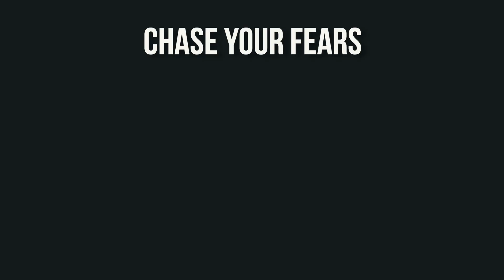Faces of the World - 10 YEARS OF TRAVEL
I’ve been travelling the world for 10 years taking photos of people. They are memories of far away places. I was lucky enough to still be able to travel through 2020, and realized that it isn’t the same when we can’t see each other. I'm hoping travel in 2021 can be different.
This short film is a travel compilation of portraits. Photos from The Philippines, Turkmenistan, Pakistan, Russia, Malaysia, Indonesia, Canada, Argentina, Brazil, Mauritania, Oman, Madagascar, Italy, Germany, Romania, and a few more.

I hope this video means something to you, and if it does, I hope you share it.

5 Advanced Travel Tips I Wish I Knew When I Started

How To Make KickA$$ Travel Videos That Get More Views!

♫ Music ♫